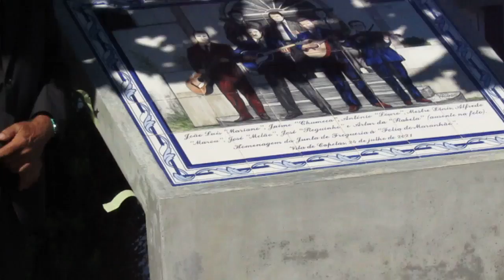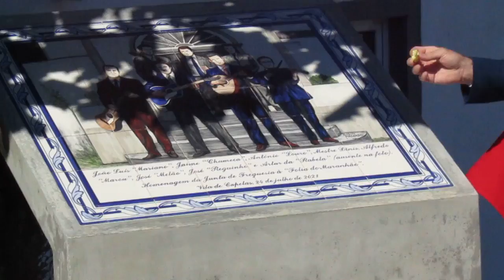HOMENAGEM AO CANTADOR JAIME DE SOUSA CONHECIDO COMO CHUMECA